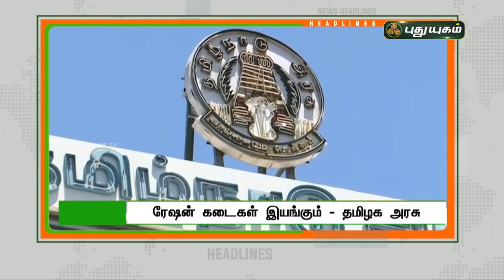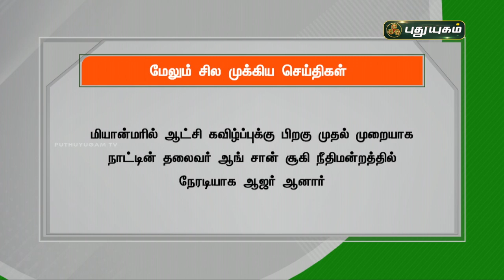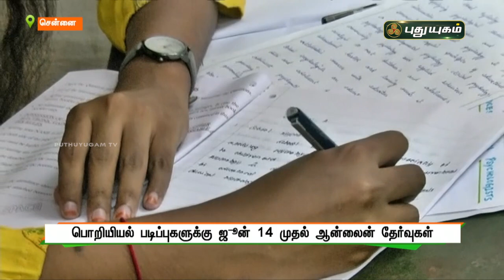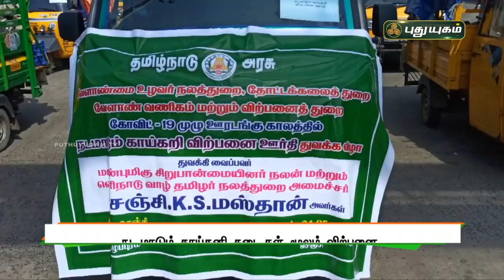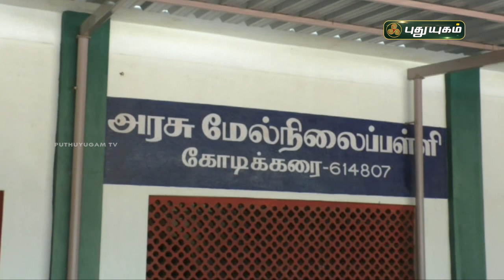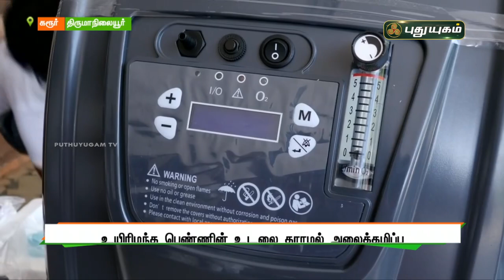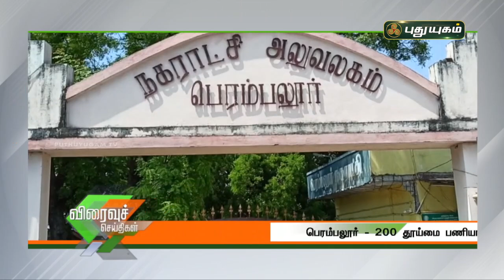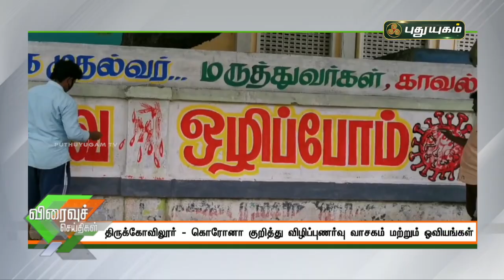புதுயுகம் செய்திகள் | 8 AM News | 25-05-2021| Puthuyugam News | PuthuyugamTV